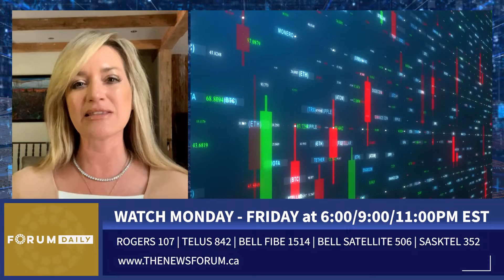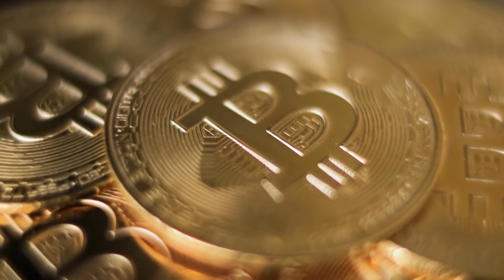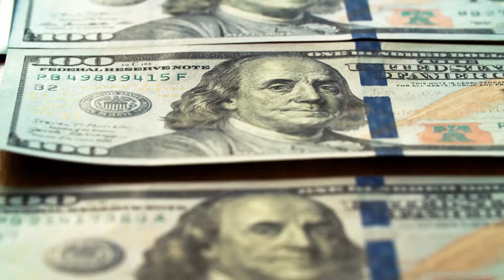Crypto and Digital Asset Update with Catherine Murray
Forum Daily's Weekly Cryptocurrency and Digital Asset Update with Catherine Murray, host of, 'The Buck Stops Here,' airing every Sunday at 9AM ET on The News Forum network